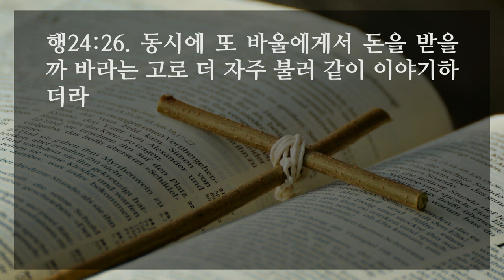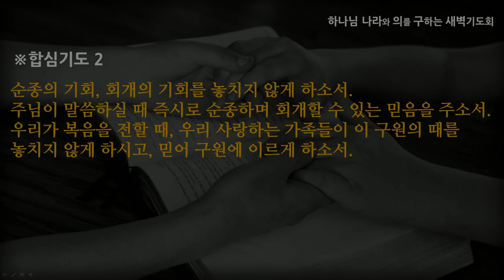[선한목자교회] 새벽기도 2021년 06월 16일 | 세상을 소요하게 하는 복음의 능력 - 심우인 목사 [사도행전 24:1-27]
세상을 소요하게 하는 복음의 능력 - 심우인 목사 [사도행전 24:1-27]